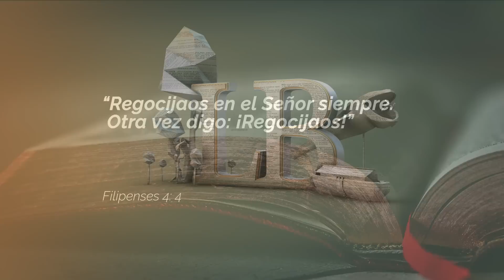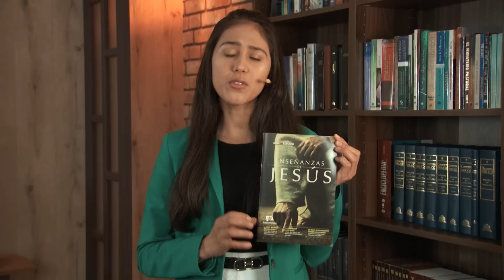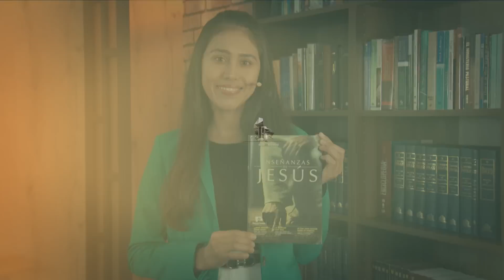Escuela Sabática C:9 - UNA VIDA DE ALABANZA - Lecciones de la Biblia T3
🤔¿Qué es la alabanza?🎶 ¿Cómo podría ser un arma espiritual🙌 poderosa en circunstancias difíciles? ¿Cómo puede transformarnos a nosotros y cambiar la situación que nos rodea?⚡

¡Acompáñanos en 𝐿𝐸𝐶𝐶𝐼𝑂𝑁𝐸𝑆 𝐷𝐸 𝐿𝐴 𝐵𝐼𝐵𝐿𝐼𝐴📖  , y respondamos estos cuestionamientos al respecto!

📖✨¡Disfruta de esta lección! 😇👌.

¿Desde qué lugar nos ves? Deja tus saludos y pedidos de oración.